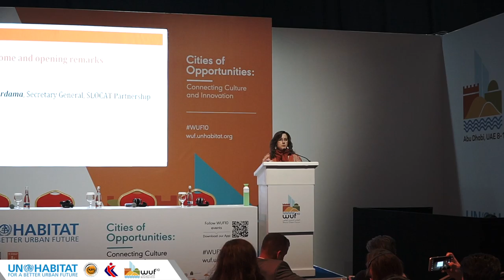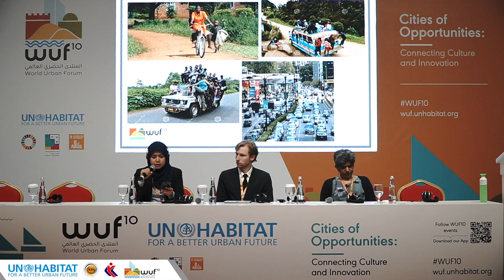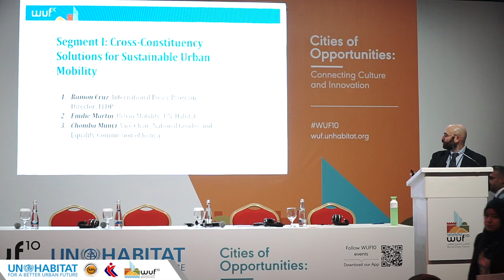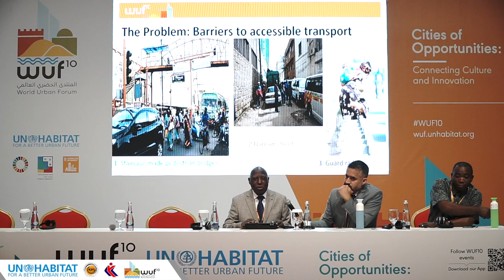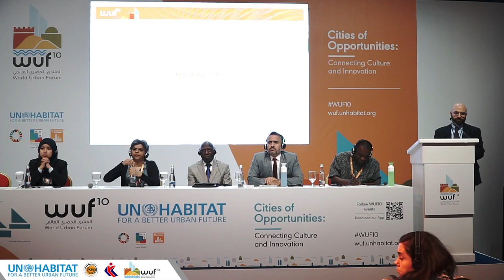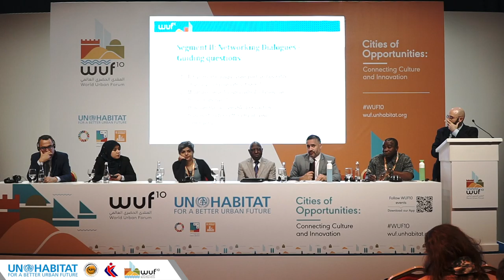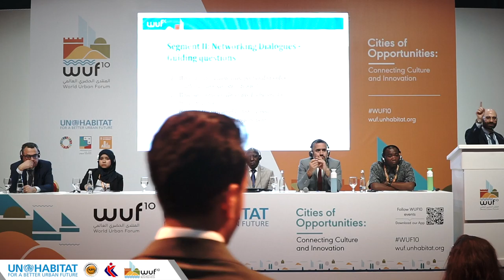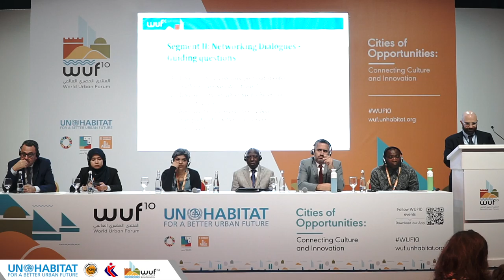WUF10 Abu Dhabi | Cross-Constituency Solutions for Sustainable Urban Mobility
World Urban Forum (WUF10) at Abu Dhabi
Topic: Cross-Constituency Solutions for Sustainable Urban Mobility

Maruxa Cardama, Secretary General, SLOCAT Partnership

Introductory remarks by facilitator
Sharifah Norizah, Asia-Pacific Regional Caucus Coordinator, UN Major Group for Children and Youth.
Kalpana Viswanath, CEO, Safetipin.
Hannes Juhlin Lagrelius, Program Officer, World Blind Union & Co-Chair GAP-PCG Persons with Disabilities.
Ramon Cruz, International Policy Program Director, ITDP
Emilie Martin, Urban Mobility, UN-Habitat
Chomba Munyi, Vice Chair, National Gender and Equality Commision of Kenya

Reflection on the cross-constituency solutions
Mohamed Mezghani, Secretary General, UITP